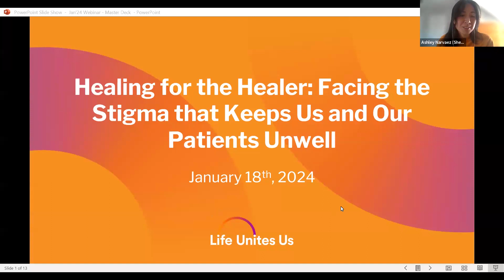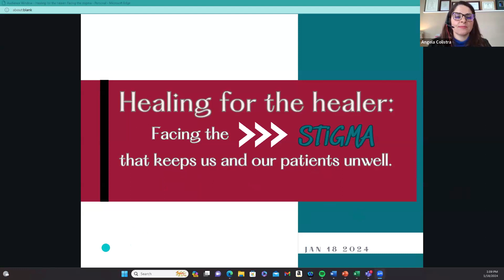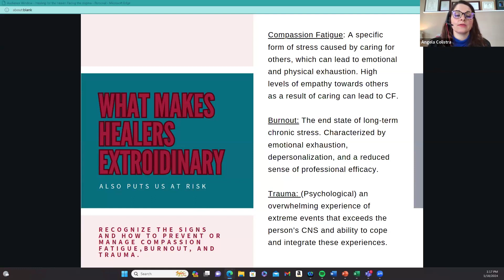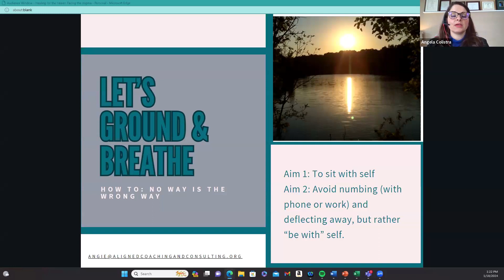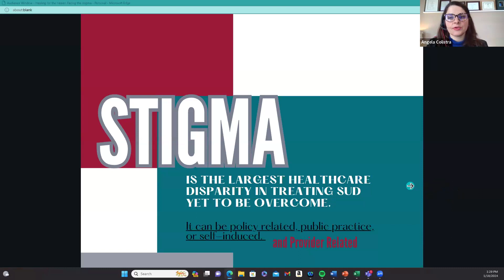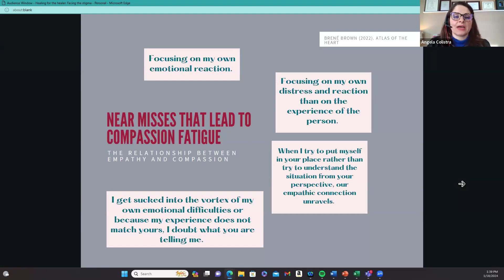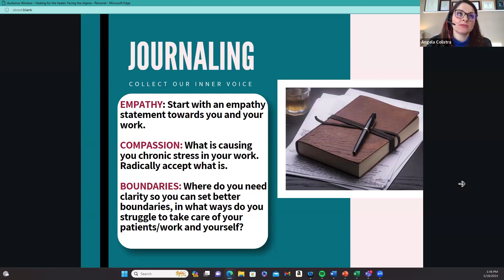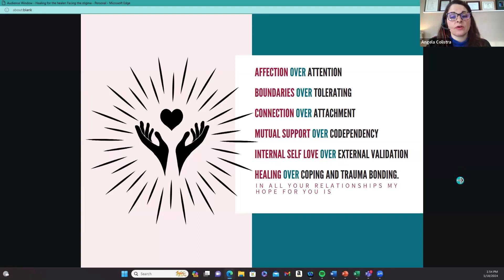Life Unites Us: Healing for the Healer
As healers, we are responsible for providing behavioral health care, substance use disorder treatment, medical care, and healing support to those in recovery and on the path toward recovery. Peer support specialists and caregivers also play a vital role in meeting people where they are and providing unconditional recovery support. However, the stigma we face and the trauma from our work can make it challenging to provide compassionate care while prioritizing our well-being. Join Life Unites Us for our January webinar as we tackle navigating compassion fatigue, burnout trauma, and the emotional toll of client interactions.